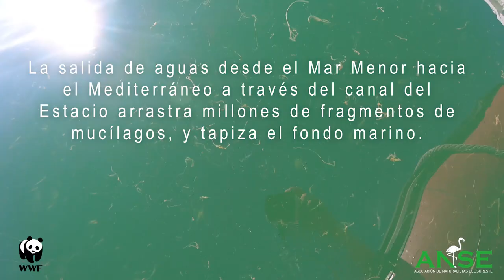Explosión de fitoplancton en el Mar Menor